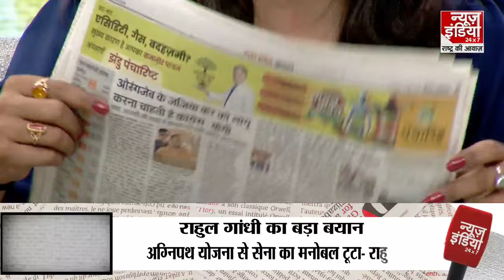औरंगजेब के जजिया कर को लागू करना चाहती है कांग्रेस'- सीएम योगी | BJP | Rahul Gandhi | Lok Sabha